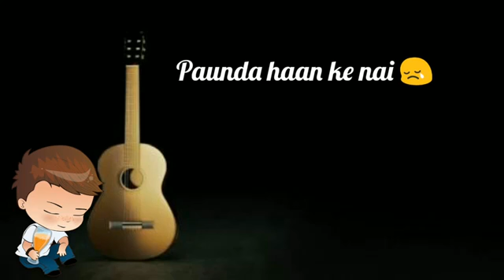Lakh Karda Tenu Yaad Yaad Main whatsapp Status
plz sibscribe or share